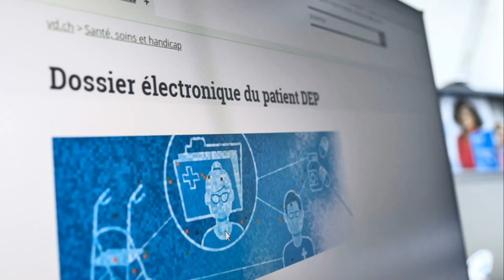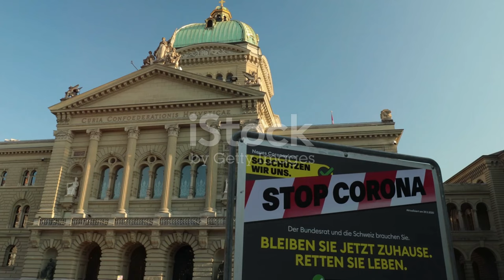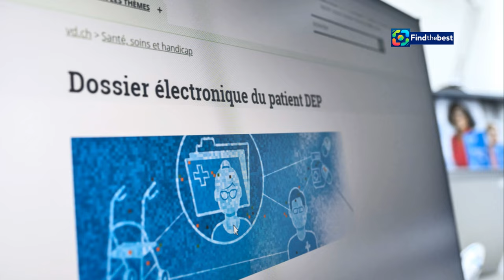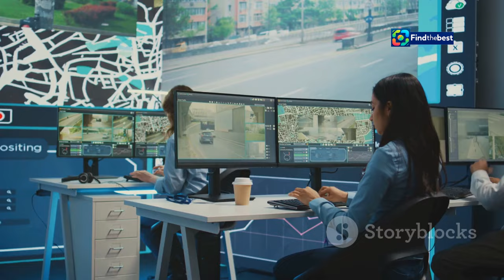"Der Nationalrat will die Kontrolle über Beyond Gravity behalten! 🇨🇭"